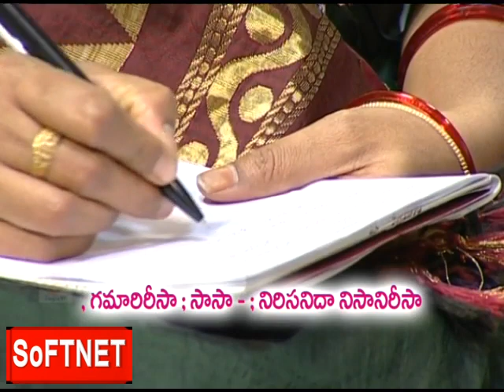MUSIC CLASSES || Music Classes - Antha Ramamayam - P14 || Sangeetha Kala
SoFTNET MANATV Sangeetha sikshana Coaching Class on  MUSIC CLASSES || Music Classes -  Antha Ramamayam - P14  || Sangeetha Kala